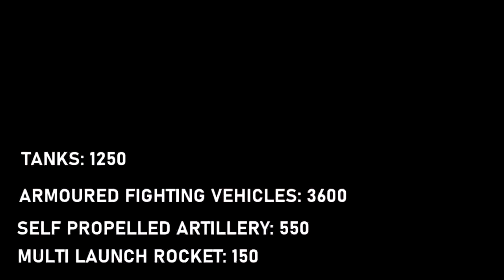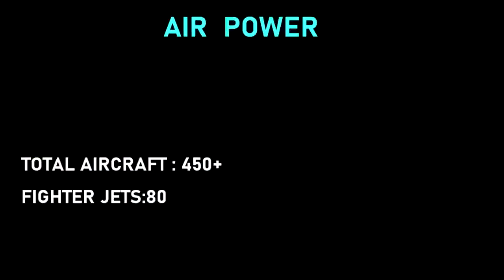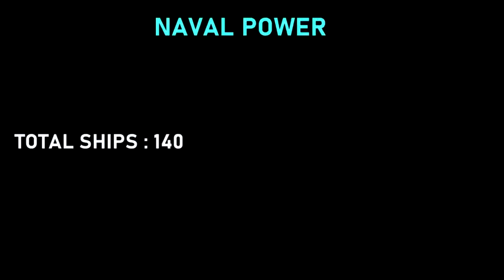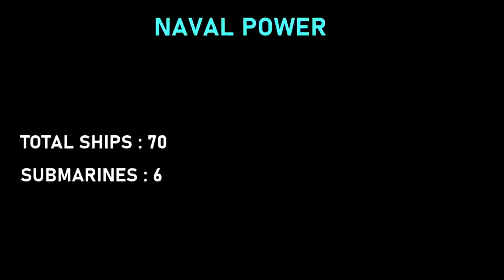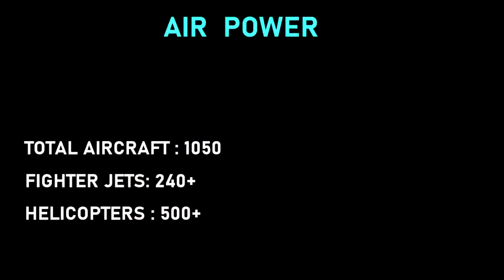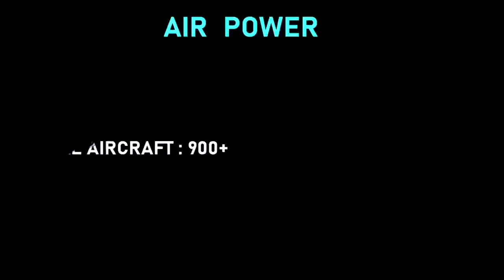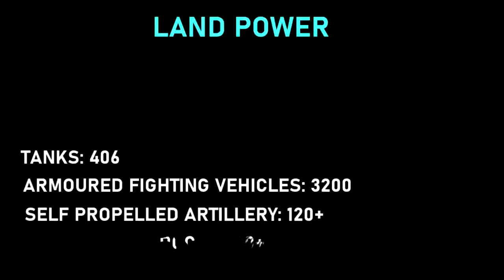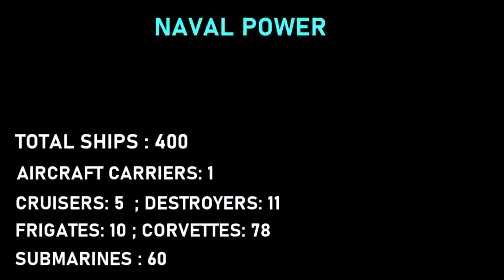Europe's Top 10 Most Powerful Countries 2020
Top 10 most powerful countries in Europe 2020.These are the top 10 strongest militaries  in Europe.But before we begin it should be noted that
Total aircraft strenght mention in the video includes aircraft from airforce,Navy and Army.
Armored fighting vehicles counts only includes infantry fighting vehicles and armour personnel carriers.Transcontinental countries which are both located in Asia and Europe are also included in the list.
Avrupa'nın En Güçlü 10 Ülkesi 2020